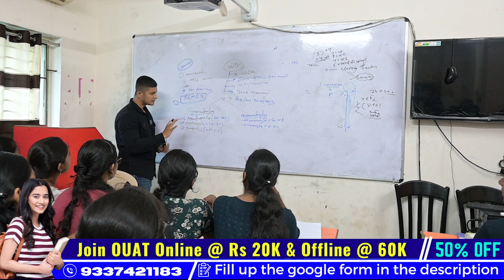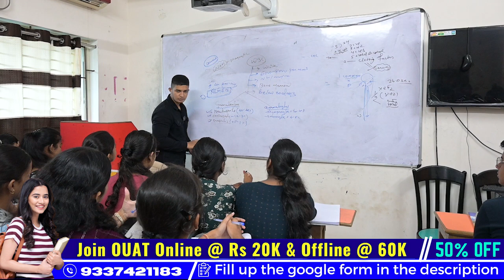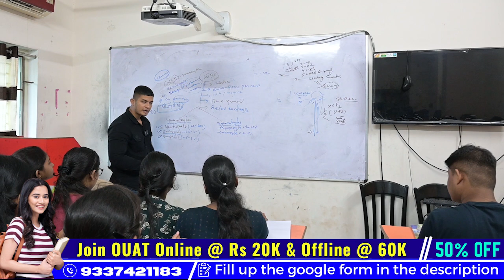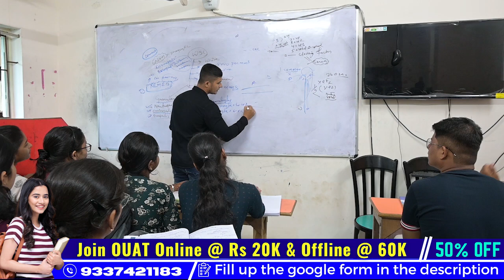OUAT 2025 || ZOOLOGY OFFLINE CLASS BY YUDHISTIR SIR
About Bidyasagar Classes
Feel Fee to post your valuable Google Reviews

Services Offered by Bidyasagar Classes
1- Classroom/Offline Coaching
2-Online Live Coaching
3- Online Recorded Coaching
4-Study Material-Hardcopy/Softcopy
5- Online/Offline Test Series
Facilities Offered by Bidyasagar Classes
1- Daily Online Topic Test
2- Personalised Doubt Clearing Classes
3- AC Classrooms
4-Fully Digitalised Classrooms
5-Experienced Faculties
6-Updated Study Materials
7-Monthly Current Affairs Magazines
8-Daily Updated Current Affairs Video and Quiz
9-Small Batch Sizes
10-Well maintained sanitized and Hygienic Classroom
11-Daily MCQs and Study Notes in Whatsaap and Telegram Group
12-Weekly Feedback for Student Satisfaction
13-Daily SMS to Guardians about Students’ Daily Test Marks
14-Newspaper Reading Techniques for Students
15- Mobile AAP loaded with contents
Courses Offered by Bidyasagar Classes
For Graduation Students
1- BEd Entrance-Science/Arts-State/Central/Regional
2- MSc Entrance-Physics/Chemistry/Mathematics/Botany/Zoology
3- IIT JAM-Physics/Chemistry/Mathematics/Biotechnology/Geology
4- Bank Clerk/P-IBPS/SBI/RRB
5- SSC-CGL/CHSL/MTS
6- Railway
7- OSSC/OSSSC
8- ASO
9- Stenography
For 11th and 12th Science Students
1- Board Coaching-CBSE/ICSE/CHSE-All Subjects
2-1 Year Entrance Coaching-OUAT/NEET/JEE/NISER
3-Crash Course-OUAT/NEET/JEE/NISER
4- NDA/NA
5- D.EI.Ed/CT
For Teacher Eligibility Students
1-OTET -Paper-I & Paper-II
2-CTET -Paper-I & Paper-II
3-OSSTET
4-TRT
5-OAVS/KVS/NVS
6-JT
English Communication Course
1-Spoken English
2-Group Discussion
3-Personal Interview
4-Personality Development
5-IELTS
OJEE Lateral Entry
1-B.Tech -for Diploma Students
2-MCA
3-MBA
4-Pharmacy
Technical Course
1-SSC JE
2-RRB JE
3-OSSC JE
Civil/Electrical/Mechanical/Electronics
Computer Course
1-DCA
2-PGDCA
3-Tally

Bidyasagar Classes Calling and Whatsaap Numbers
Bidyasagar Classes Address
Bhubaneswar, Odisha-751015